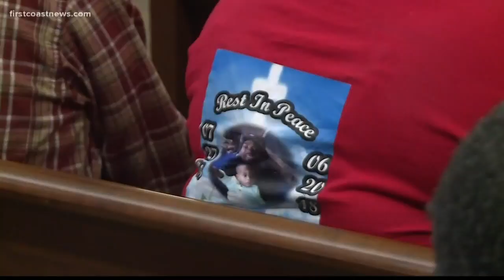Trial of former Kingsland police officer sparks controversy after lone black juror is replaced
A Kingsland police officer was found not guilty of manslaughter after shooting and killing an unarmed black man during a traffic stop.